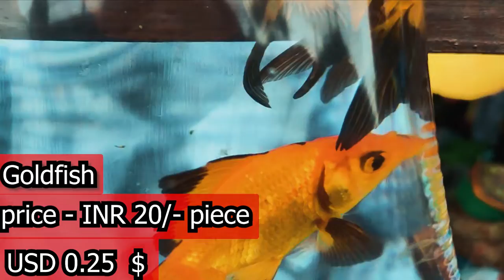কম দামে ভালো গোল্ডিফশ RECENT AQUARIUM FISH PRICE UPDATE AT Gallif Street 4th september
এর দ্বারা আমরা উৎসাহিত হবো ও  নতুন ভিডিও বানাতে আগ্রহী হবো ।  আমাদের ভিডিও ভালো  লাগলে বা ভিডিও এর মধ্যে কোনওভুল থাকলে তা Comment এর মাধ্যমে জানাবেন , যাতে আমরা নিরভুল ভিডিও বানাতে পারবো

পশুপাখি ,মাছ  সংক্রান্ত কোন সমস্যা হলে আমাদের comment এর মাধ্যমে জানান ।

   এছাড়া -

    পরবর্তী ভিডিও খুব তাড়াতাড়ি আসতে চলেছে। আপনারা আমাদের পাশে থাকুন ও ভালো থাকুন ।